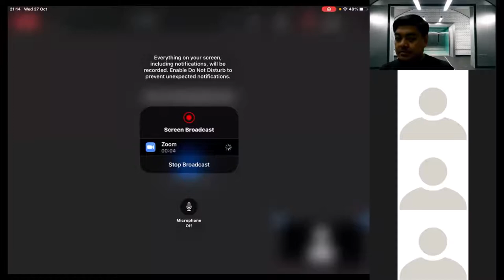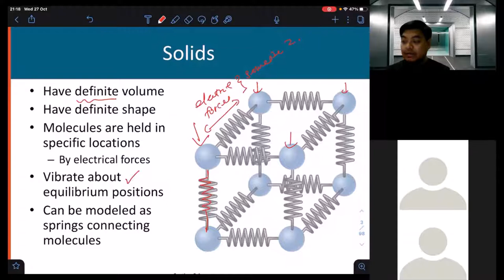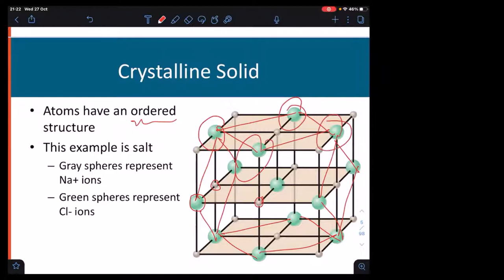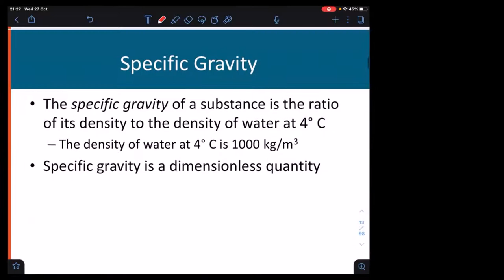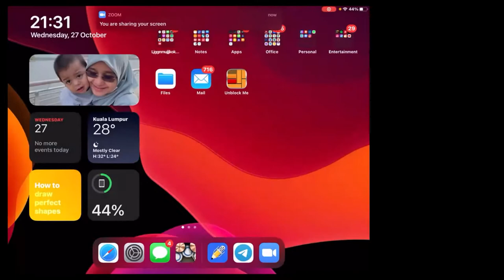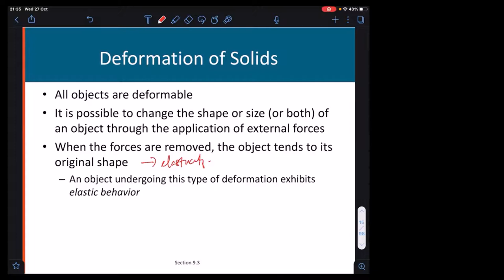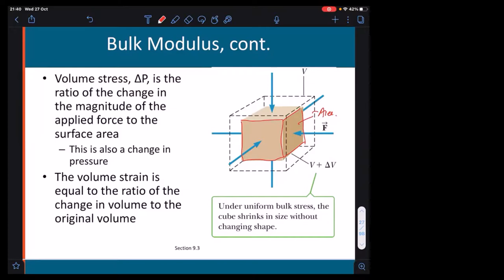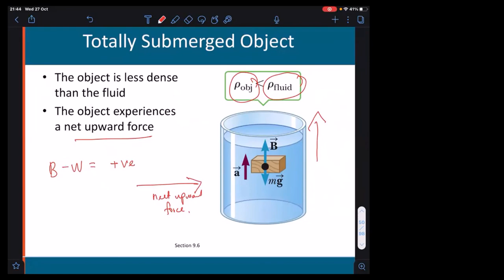Lecture Week 10